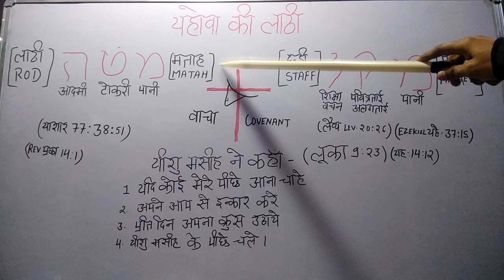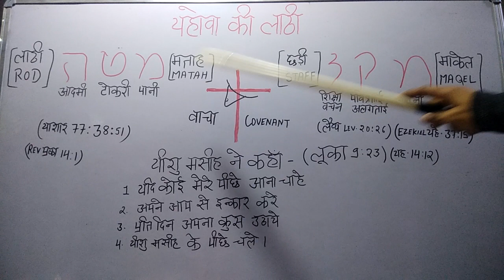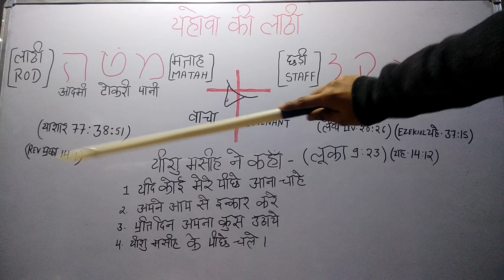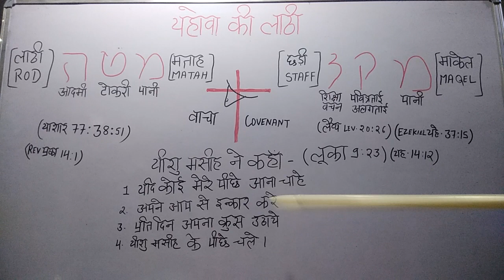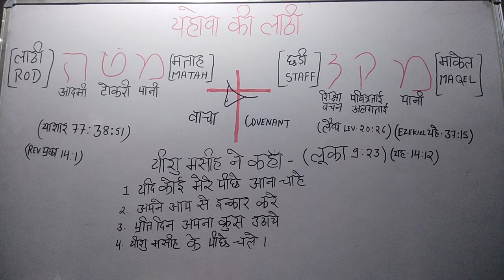यहोवा की लाठी (Rod of Elohim)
निर्गमन 14:14-16
[14]यहोवा आप ही तुम्हारे लिये लड़ेगा, इसलिये तुम चुपचाप रहो॥
[15]तब यहोवा ने मूसा से कहा, तू क्यों मेरी दोहाई दे रहा है? इस्राएलियों को आज्ञा दे कि यहां से कूच करें।
[16]और तू अपनी लाठी उठा कर अपना हाथ समुद्र के ऊपर बढ़ा, और वह दो भाग हो जाएगा; तब इस्राएली समुद्र के बीच हो कर स्थल ही स्थल पर चले जाएंगे।

यहेजकेल 37:15-22
[15]फिर यहोवा का यह वचन मेरे पास पहुंचा,
[16]हे मनुष्य के सन्तान, एक लकड़ी ले कर उस पर लिख, यहूदा की और उसके संगी इस्राएलियों की; तब दूसरी लकड़ी ले कर उस पर लिख, यूसुफ की अर्थात एप्रैम की, और उसके संगी इस्राएलियों की लकड़ी।
[17]फिर उन लकडिय़ों को एक दूसरी से जोड़ कर एक ही कर ले कि वे तेरे हाथ में एक ही लकड़ी बन जाएं।
[18]और जब तेरे लोग तुझ से पूछें, क्या तू हमें न बताएगा कि इन से तेरा क्या अभिप्राय है?
[19]तब उन से कहना, परमेश्वर यहोवा यों कहता है, देखो, मैं यूसुफ की लकड़ी को जो एप्रैम के हाथ में है, और इस्राएल के जो गोत्र उसके संगी हैं, उन को ले कर यहूदा की लकड़ी से जोड़ कर उसके साथ एक ही लकड़ी कर दूंगा; और दोनों मेरे हाथ में एक ही लकड़ी बनेंगी।
[20]और जिन लकडिय़ों पर तू ऐसा लिखेगा, वे उनके साम्हने तेरे हाथ में रहें।
[21]और तू उन लोगों से कह, परमेश्वर यहोवा यों कहता है, देखो, मैं इस्राएलियों को उन जातियों में से ले कर जिन में वे चले गए हैं, चारों ओर से इकट्ठा करूंगा; और उनके निज देश में पहुचाऊंगा।
[22]और मैं उन को उस देश अर्थात इस्राएल के पहाड़ों पर एक ही जाति कर दूंगा; और उन सभों का एक ही राजा होगा; और वे फिर दो न रहेंगे और न दो राज्यों में कभी बटेंगे।

Please click on below link to download book of Jassar

Jassar 77:38-51
38 And afterward Moses went into the garden of Reuel which was behind the house, and he there prayed to the Lord his God, who had done mighty wonders for him.

39 And it was that whilst he prayed he looked opposite to him, and behold a sapphire stick was placed in the ground, which was planted in the midst of the garden.

40 And he approached the stick and he looked, and behold the name of the Lord God of hosts was engraved thereon, written and developed upon the stick.

41 And he read it and stretched forth his hand and he plucked it like a forest tree from the thicket, and the stick was in his hand.

42 And this is the stick with which all the works of our God were performed, after he had created heaven and earth, and all the host of them, seas, rivers and all their fishes.

43 And when God had driven Adam from the garden of Eden, he took the stick in his hand and went and tilled the ground from which he was taken.

44 And the stick came down to Noah and was given to Shem and his descendants, until it came into the hand of Abraham the Hebrew.

45 And when Abraham had given all he had to his son Isaac, he also gave to him this stick.

46 And when Jacob had fled to Padan-aram, he took it into his hand, and when he returned to his father he had not left it behind him.

47 Also when he went down to Egypt he took it into his hand and gave it to Joseph, one portion above his brethren, for Jacob had taken it by force from his brother Esau.

48 And after the death of Joseph, the nobles of Egypt came into the house of Joseph, and the stick came into the hand of Reuel the Midianite, and when he went out of Egypt, he took it in his hand and planted it in his garden.

49 And all the mighty men of the Kinites tried to pluck it when they endeavored to get Zipporah his daughter, but they were unsuccessful.

50 So that stick remained planted in the garden of Reuel, until he came who had a right to it and took it.

51 And when Reuel saw the stick in the hand of Moses, he wondered at it, and he gave him his daughter Zipporah for a wife.